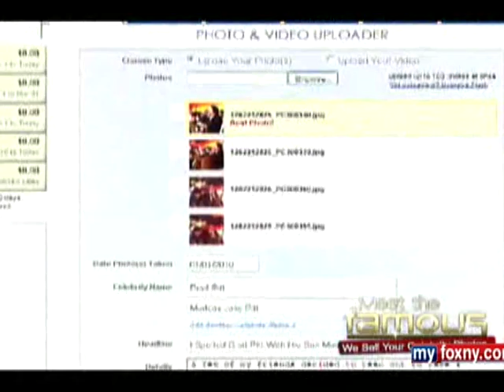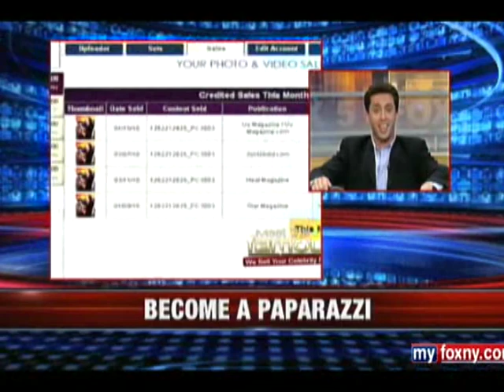SPLASH NEWS AND STAFF REPORTER TALK PAPARAZZI ON FOX NEWS - Splash News | Splash News TV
SPLASH NEWS AND STAFF REPORTER TALK PAPARAZZI ON FOX NEWS